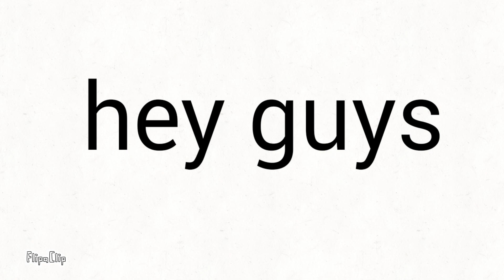My announcement for the next few videos...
Hey guys Woomy on a Vroomy here, I'm making some animations and I hope you all don't unsubscribe me because one of them can be a little dark if you watch Steven Universe and if your favorite characters are Steven, rose quartz, pearl, garnet, amethyst, peridot, or lapis... P.S pause to read ok? ok!